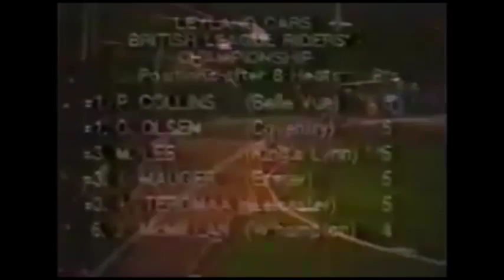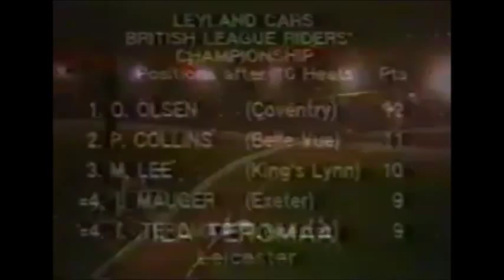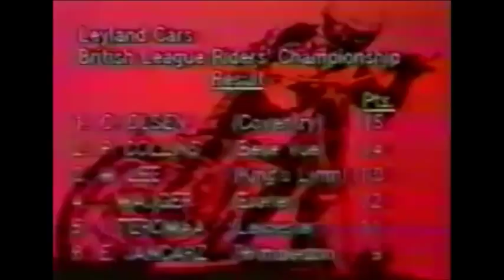1977 BLRC Hyde Road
1977 British League riders championship at Belle Vue Manchester